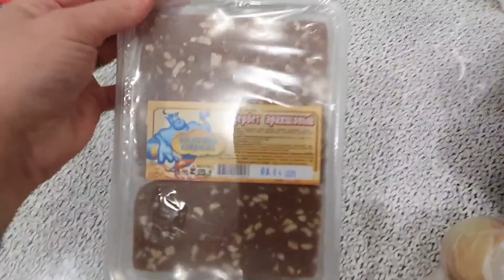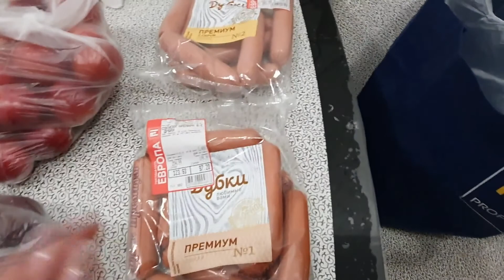VLOG 24.07.2021 г Жарю блины/ Клуб танго/ Закупки из Магазина Европа/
Влог о том, как прошел мой день: жарю блины, клуб танго, встретили своих преподавателей, закупки из Магазина Европа